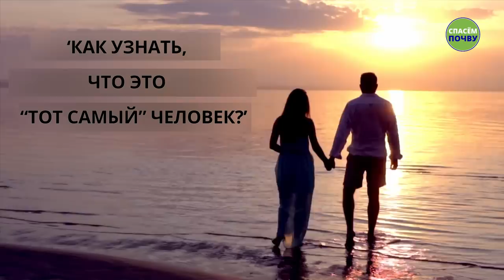Как понять, что это «та самая» любовь? | Садхгуру об отношениях в эпоху приложений для знакомств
Стоит ли искать партнера с подходящим гороскопом? Что будет правильным: заключить брак по договоренности или пойти навстречу «той самой» любви, которая взрывается сладостными эмоциями внутри вас? Смотрите в новом видео Садхгуру: существует ли срок годности у отношений и можно ли найти свою вторую половину в приложении для знакомств?СадхгуруОтношения